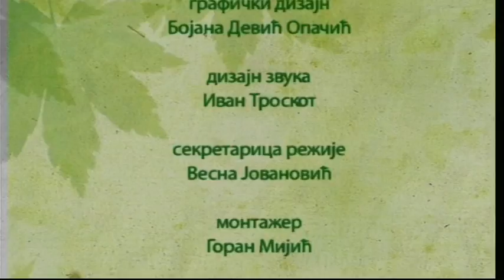Eko kalendar: Svetski dan šuma / 21. mart